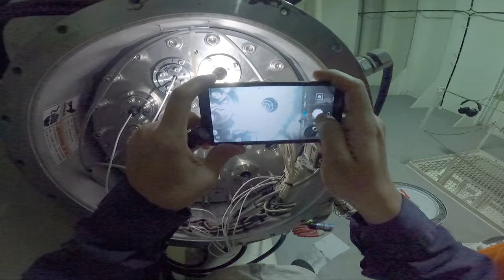MIURA Ballast Water Treatment System UV lamp replacement procedure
BWTS (ballast water treatment system)
for ship stability we use seawater filling in the ballast tank of the ship this is called ballasting. However, when a ship is loaded with cargo we need to deballast the tank. This water we cannot overboard directly from the ship because it may pose serious ecological, economic, and health problems due to the multitude of marine species carried in ships' ballast water. These include bacteria, microbes, small invertebrates, eggs, cysts, and larvae of various species.

To prevent this issue every ship has BWTS or ballast water treatment system. it includes a filter unit, chemical cleaning, UV treatment etc, which depends on the maker.

this video actually shows how to remove the UV lamp. Before doing this work we need to take an electrical work permit signed by the chief engineer and permission from the chief officer. Always think about safety because this work area consists of various kinds of energy such as heat, mechanical, and electrical. finding the hazards and working safely

ballast water#ballast water management convention#ballast water treatment#mariner#bwts#uvlamp#malluvlogger#callmeshazzaam